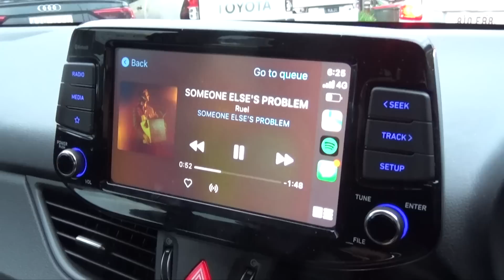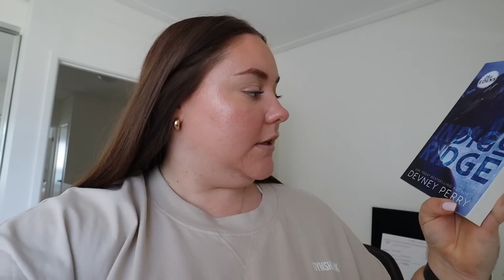weekly vlog - basically a 20 minute haul lol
Tresemme, Keratin Smooth Heat Protect Spray, 8 fl oz (236 ml)

Neutrogena, Invisible Daily Defense Sunscreen Face Serum, SPF 60+, 1.7 fl oz (50 ml)
Real Techniques, Everyday Essentials, For Blush + Foundation + Shadow + Highlighter + Concealer, 5 Pieces